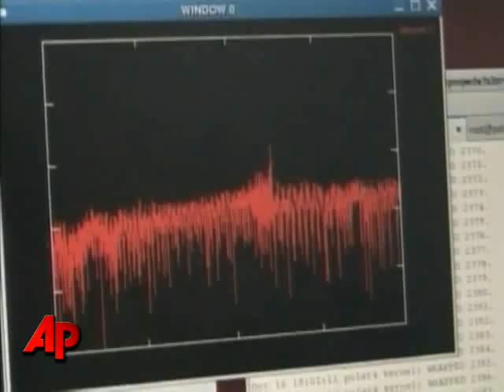NASA Flies Over Antarctica to Measure Icemelt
Hoping to better understand how a melting Antarctica could swamp the planet, NASA is flying researchers over the continent in a specially equipped plane to measure the extent of the problem.  (Oct. 18)